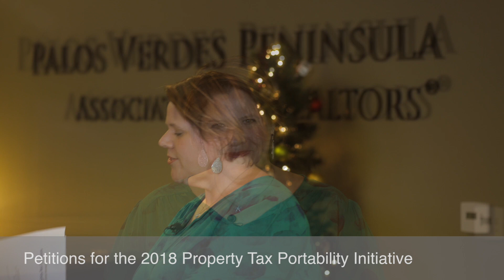2017 December President's Update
Message from PVPAR President, Jennifer Goorchenko, giving you an update on what is new and coming up soon!